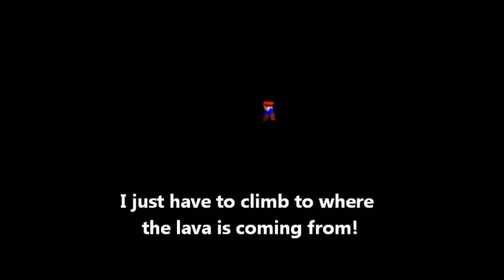Super Mario 64 Bloopers: The Secret of the LAVA Waterfall - Part 1 [REUPLOAD]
Original Description:

Feeling like I've lost touch with the special feeling that my 2007 videos had (with hypercam and windows movie maker), I made this new twist that uses Hypercam and Windows Live Movie Maker! A twist of these:

ULTIMATE MARIO - mariomusicmaker1
Mega Mario Mix - NightMare5
Bowser's Castle - Mario & Luigi: Superstar Saga
Super Mario Land Remix (find it on Youtube)
Space Land (8-bit remix) - Mario Party 2